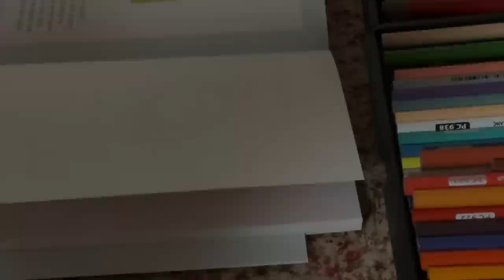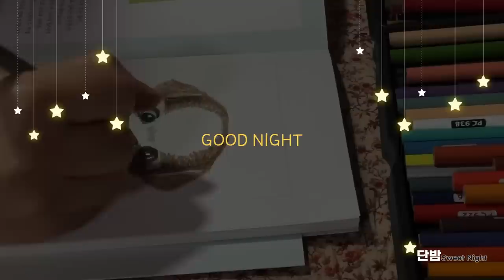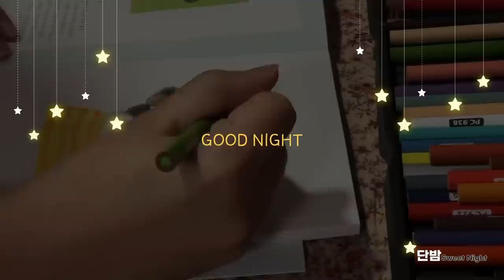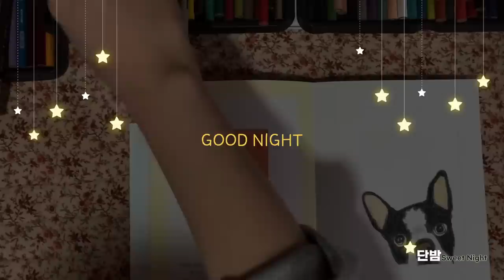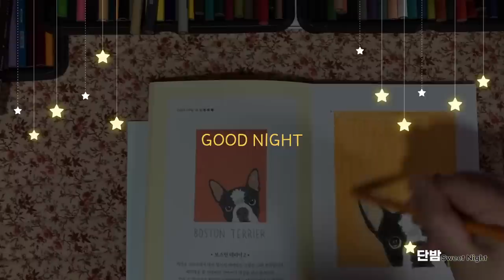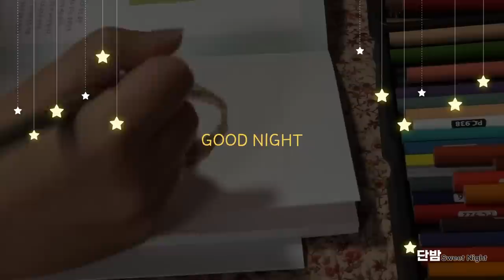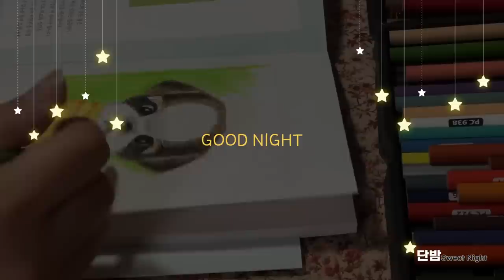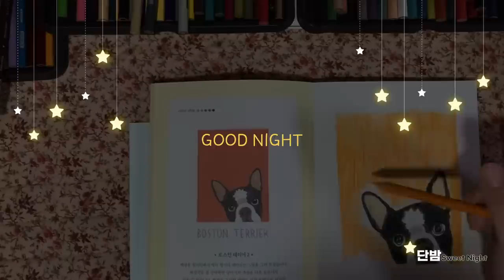[ENG SUB] 중간광고 없는 따뜻한 어른동화🌙ㅣ봉이 김선달 등 하루 5분 잠자리 이야기ㅣ잠 잘때 듣는 이야기ㅣ책 읽어주는 남자ㅣ오디오북ㅣ수면, 태교ㅣASMR